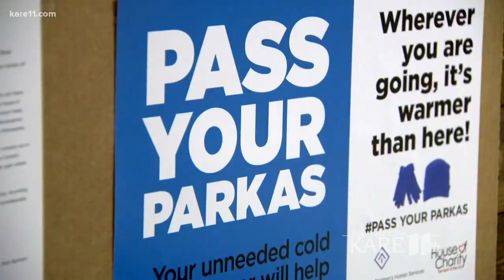Pass your parka to someone in need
A movement has started in the Twin Cities to encourage visitors who bought cold weather gear that they will not need at home to leave it behind for Twin Cities folks in need.